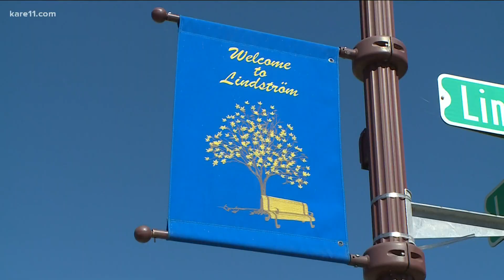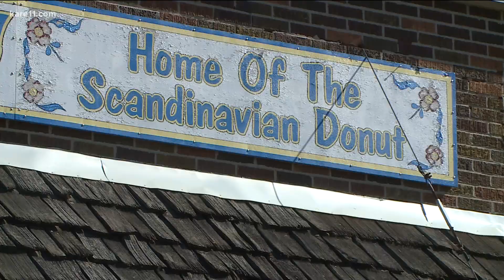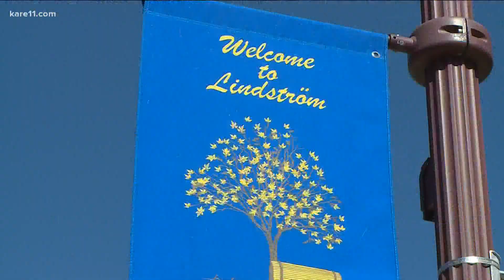That's so Minnesota road trip: Lindstrom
Highway 8 runs right through the heart of Lindstrom, but that doesn't mean there aren't plenty of reasons to stop... one being the best donuts in Minnesota.